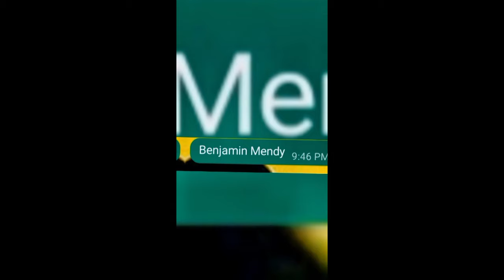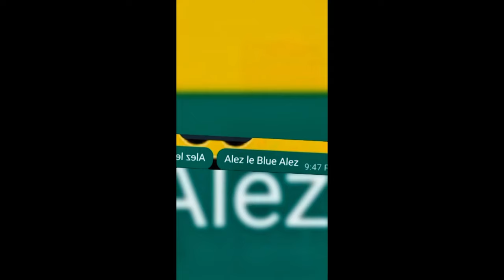PIETRO STORTI-MONDIALE DEI PIEDI (Parodia Ramenez La Coupe A La Maison)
Altra parodia eliminata di pietro storti recuperata